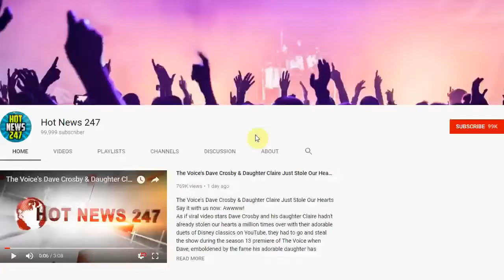White Man With Gun Arrested For Threatening Black Poll Worker And Calling Him A Black...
A Black volunteer working at a polling station in Charlotte, North Carolina was forced to call the police when a gun carrying white man hurled racial slurs and threats at him.